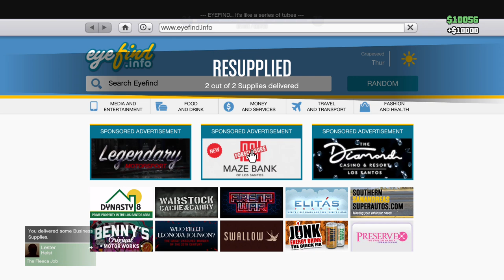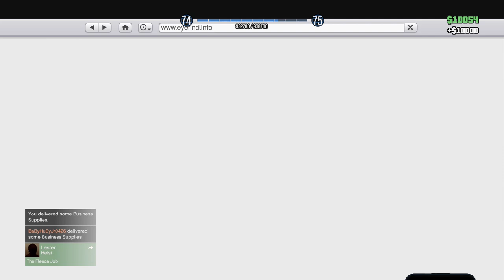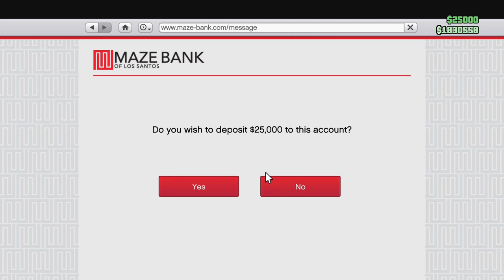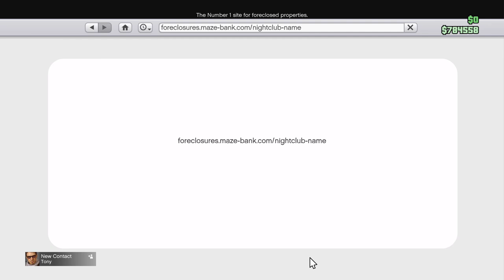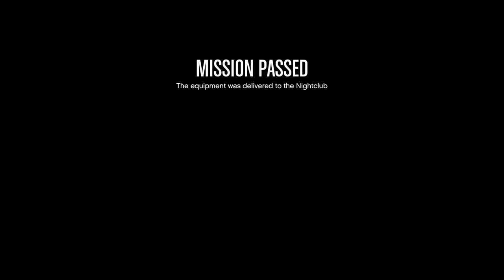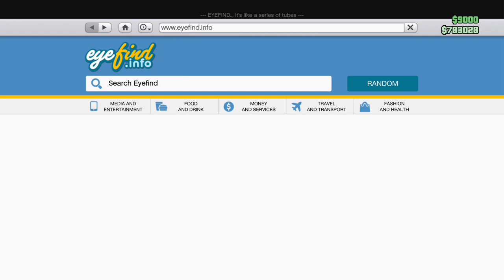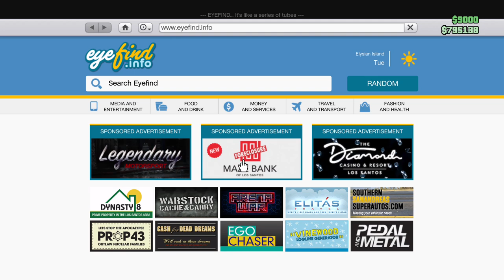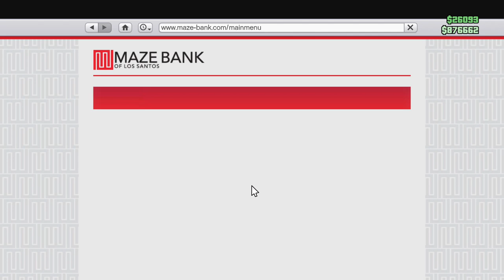GTA in 2024